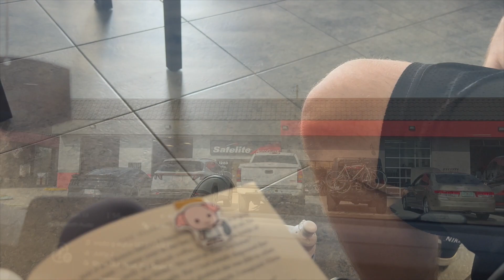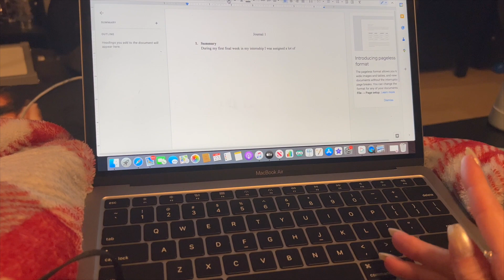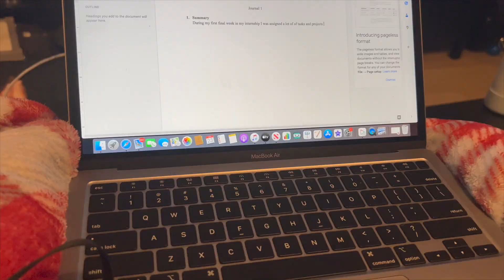VLOG: going to the gym, running errands, cooking, homework, etc.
Hey loves,

I'm bringing you along on a very productive day in my life and I really hope you enjoy it!!XOXO